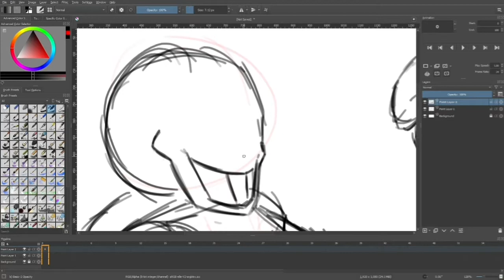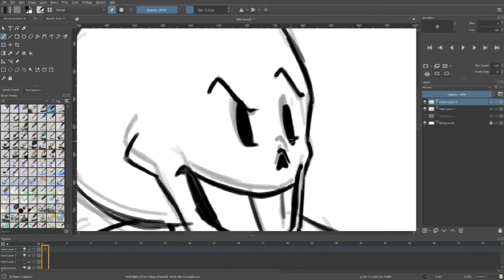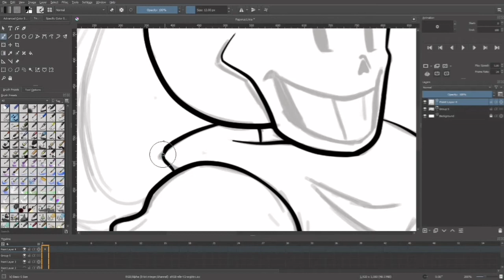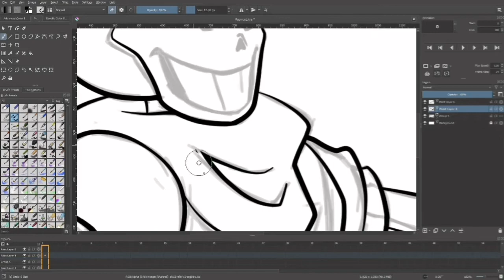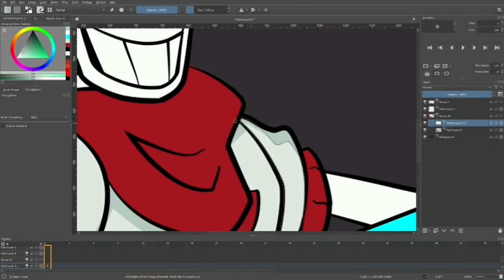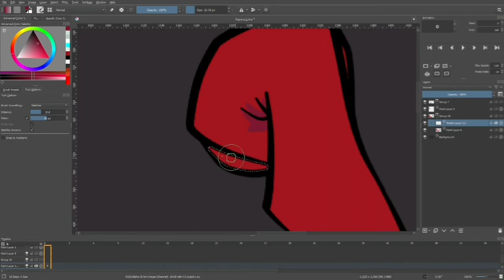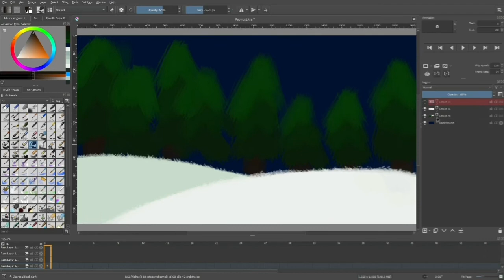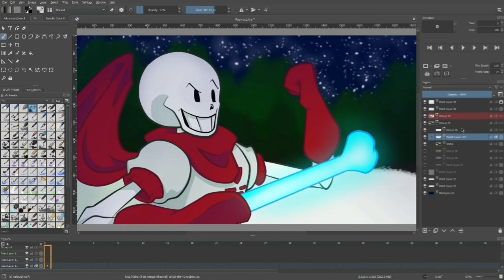Undertale - Papyrus Speedpaint!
Yep, that's my first speedpaint video! I tried to make other ones before, but they all had a problem and I couldn't publish them. So yeah, hope you like it! :D

A link to the full image will be added soon!

Credits:

Bonetrousle from Undertale - TobyFox